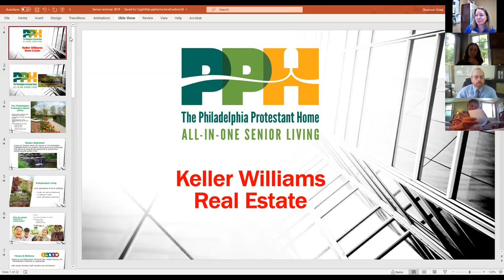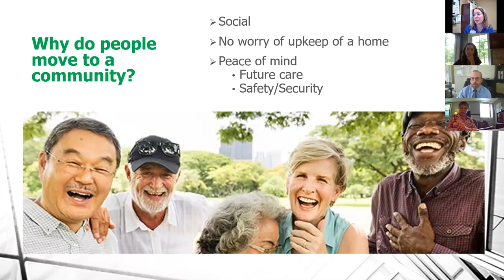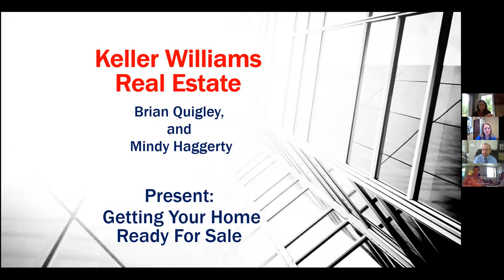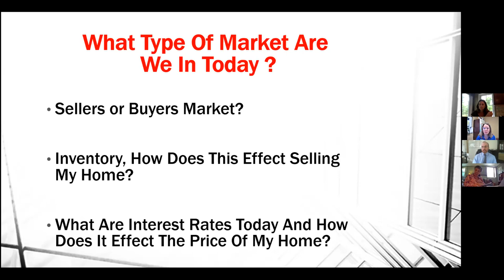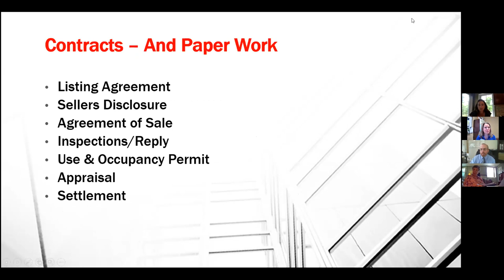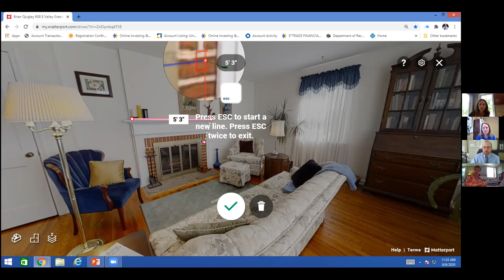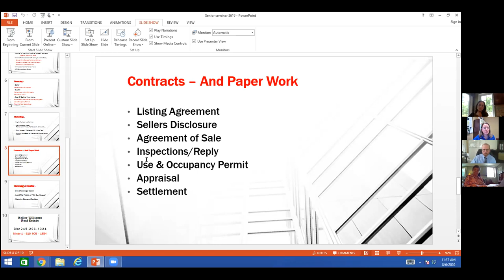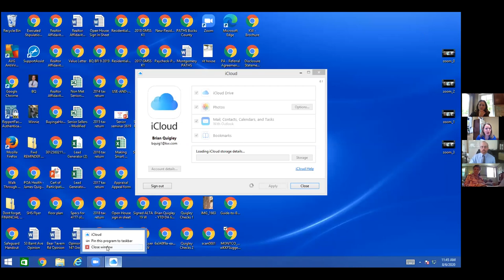Tips To Sell Your Home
Join us as Brian Quigley and Mindy Haggerty of Keller Williams discuss the latest technology available to sell your home. They also give helpful tips when deciding to choose your realtor and the current state of the housing market.